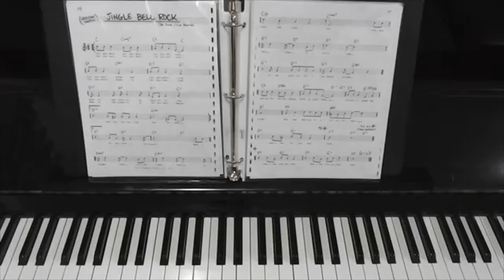Jingle Bell Rock Christmas Carol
Sing along with Santa!

It appears Santa Claus has found Ivory Studios! Join in the holiday cheer and sing some carols with your family & friends.

If you want to compose your own music, you need to know your theory!
check out The Language of Music, the only online theory course you need to learn to compose from the ground up!